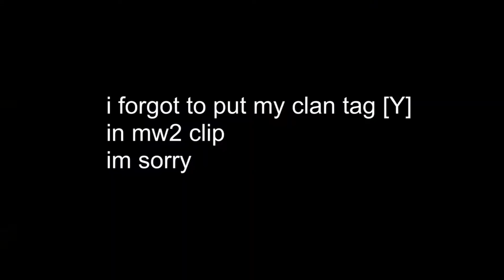My Clips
Sup Everyboy these are my clips i hope all of you guys
Subsribe